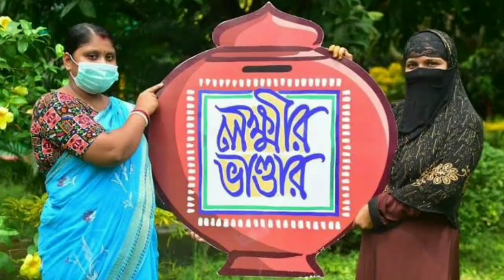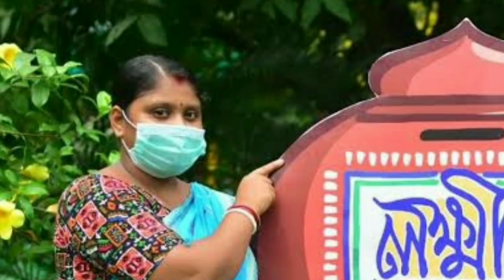Laxmir Bhandar May Month Payment Today // লক্ষীর ভান্ডারের মে মাসের টাকা // lakkhir May Payment 2023